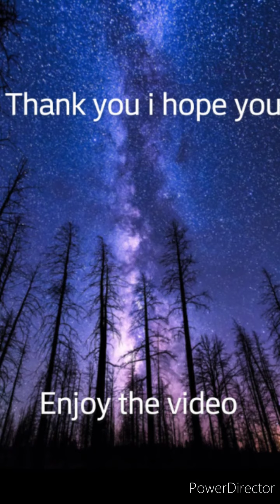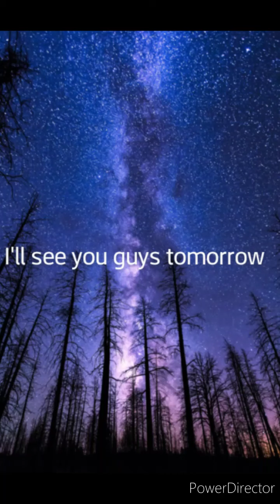08. Pranking My Bro (Water Pillow)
Hi everyone so this time pranking my brother again but pouring water in his pellow while sleeping and he wasnt so happy as i thought he would of not pranking him with noises i hope you guys like the video and i'll see you guys tomorrow